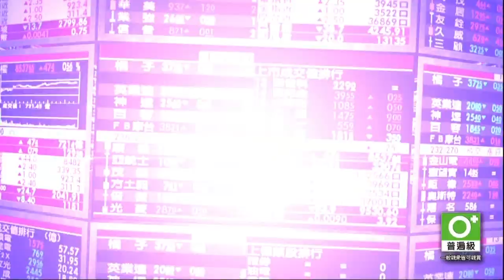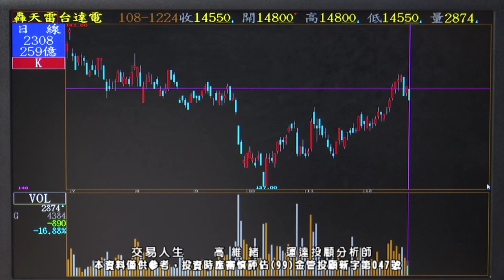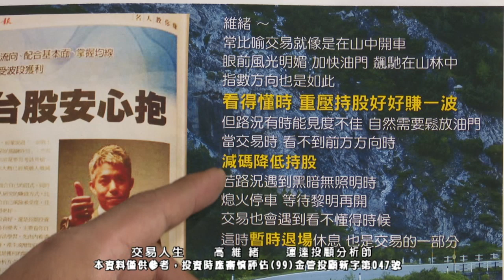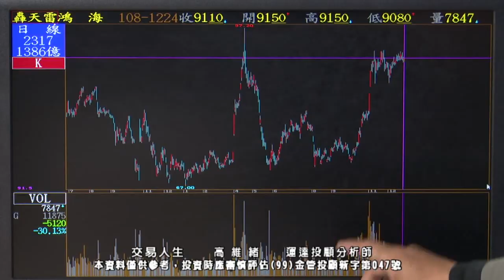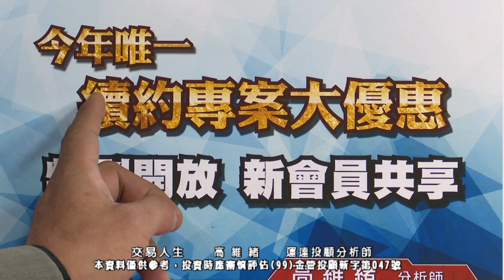20191224 高維緒 交易人生